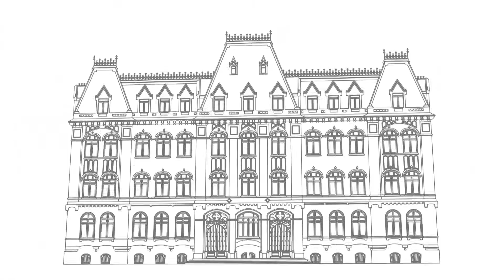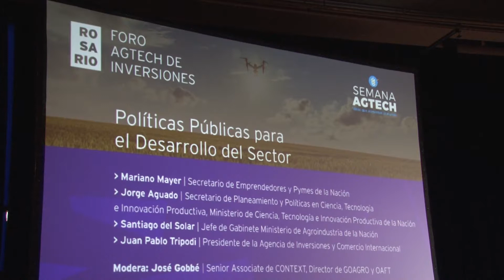Ministro Etchevehere Foro AgTech de Inversiones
El foro se enmarca en la Semana AgTech, una iniciativa que apunta a posicionar a nuestro país como referente mundial de talento y creatividad en el sector agrotecnológico.